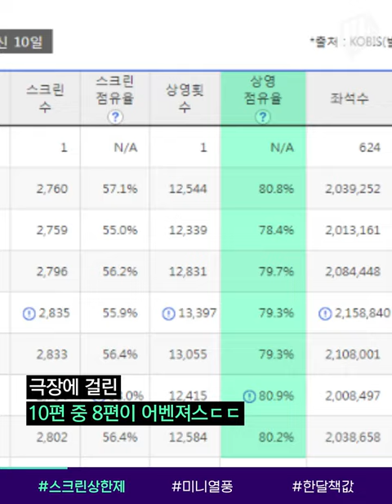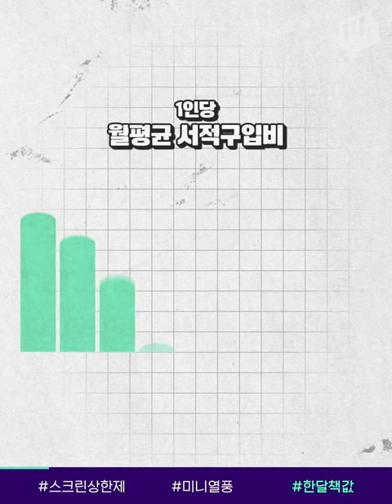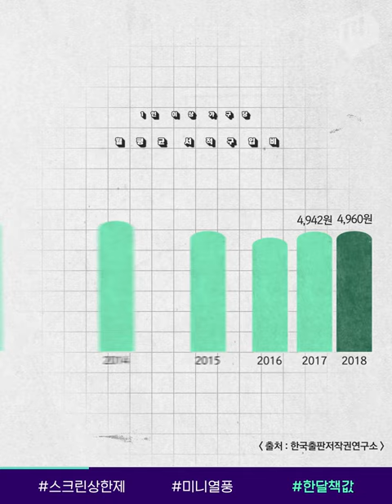어벤져스4 스크린 독과점 논란...스크린 상한제 내용 정리 / 14F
영화 ‘어벤져스:엔드게임’이 흥행 기록을 세워가고 있는데요. 개봉 첫주 내내 상영점유율이 80% 가까이 되다 보니, 다른 영화를 보려고 해도 상영관을 찾기 힘들다는 불만도 나오고 있습니다. 끊이지 않는 스크린 독과점 논란. 그때마다 대책으로 나오는 ‘스크린 상한제’, 어떤 내용인지 알려드릴게요.